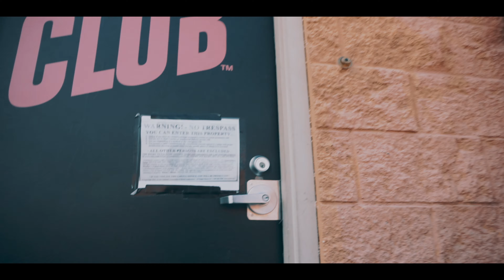MY NEW GYM PARTNER**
Summer Shredding Season 3
15 weeks

HEY! Welcome to the channel, My name is Garza living out of Las Vegas